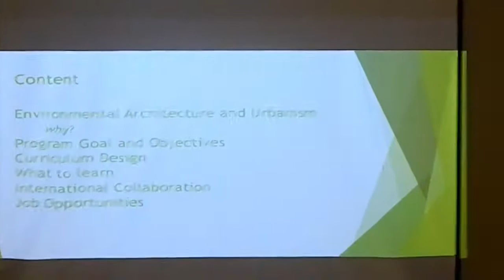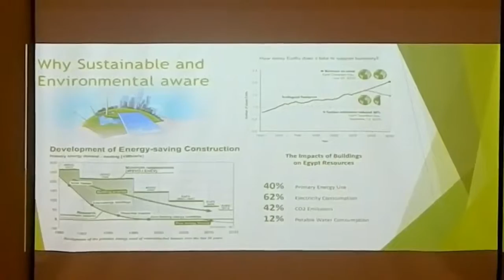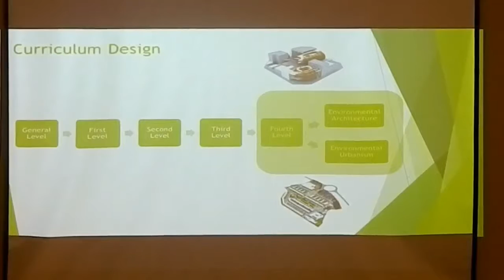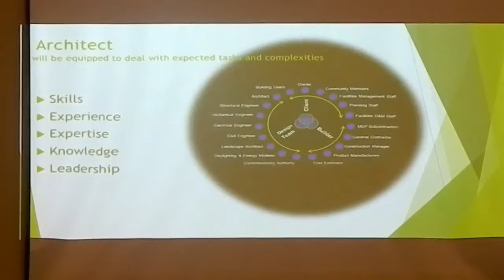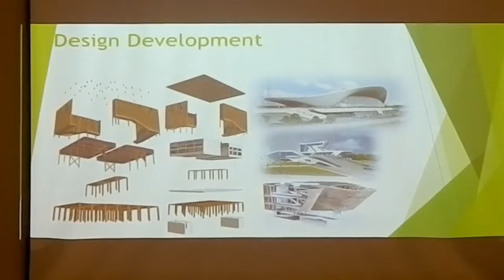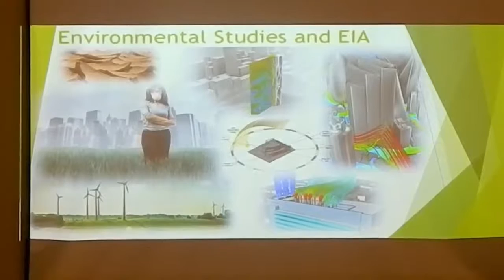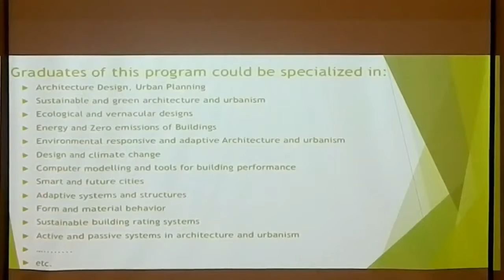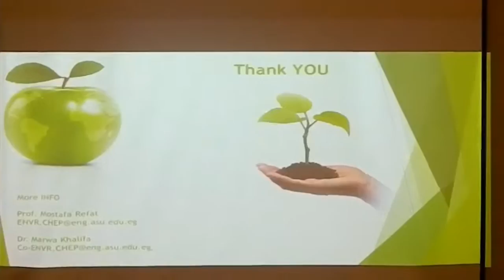Environmental Architecture and Urbanism Program